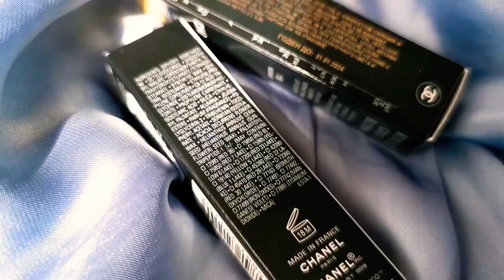Chanel Rouge Coco Bloom, Flash, Shine + swatches 114 & 118 💄